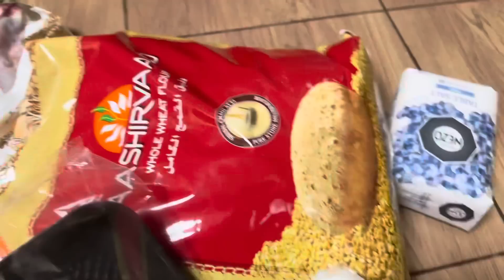Omg🥹अहीले आएर झन यस्तो गार्हो होला भनेर सोचेको पनी थिएनौ😩Dosa masala recipe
mukbang, mukbang Nepali,Q N A,
,matar paneer recipe, recipe,Kerala,
1 bhk rented flat, Dubai room tour, 1 bhk room tour, Dubai room,

I'm on Instagram as nepali_mom_dubai_vlogs. Install the app to follow my photos and videos.

Amazon product 👇

Posture corrector belt: Posture Corrector for Men Women,...